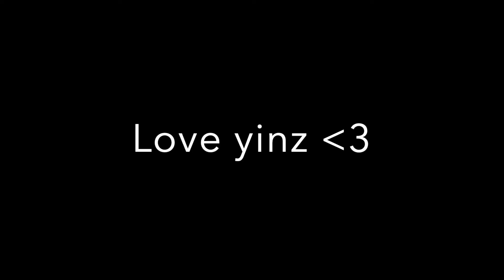How to get to Mt. Tibidabo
If you're planning a visit to Barcelona, make sure to put Mt. Tibidabo on your list.  Watch this video to find out how to get there!